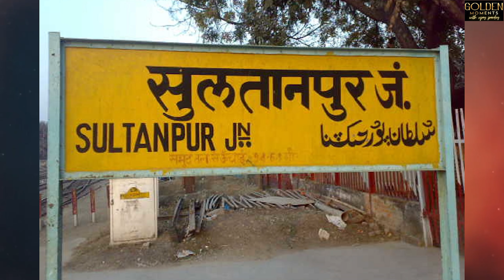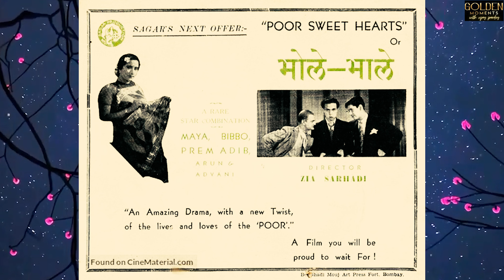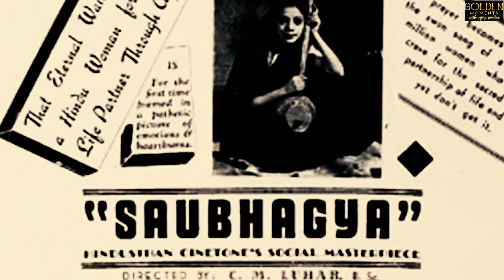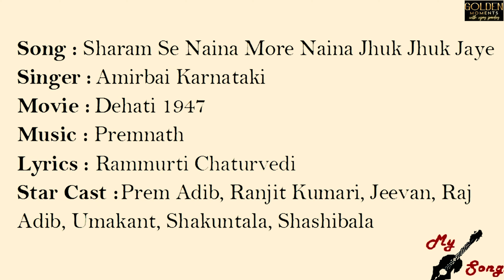An Actor Whom India Worshipped | Exclusive Story Of Vijay Pandey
By playing the role of Ram in the 40s, he became immortal in such a way that people started bringing out his posters and calendars and putting them in their homes. They would worship him and perform aarti. People started placing this actor's pictures framed and everywhere in the role of Ram. This was actor Prem Adib, who was a relative of former Prime Minister of India, Jawaharlal Nehru.By playing the role of Ram in the 40s, he became immortal in such a way that people brought out his posters and calendars and putting them in their homes. They would worship him and perform aarti. People started placing this actor's pictures framed and everywhere in the role of Ram. This was actor Prem Adib, who was a relative of former Prime Minister of India, Jawaharlal Nehru.Before Prem Adib, many other actors played the role of Lord Shri Ram on the silver screen. Even after him, many other actors have appeared in the role of Ram, including Arun Govil, but no one has been able to achieve the stardom and status that Prem Adib achieved. But yes, after Prem Adib, if any actor got as much love as he became immortal for playing the role of Ram, then it is Arun Govil. People started worshipping him as Shri Ram. Prem Adib was born on 10 August 1916 in a Kashmiri family. His name was Shiv Prasad Adib. But Prem Adib was fond of Shayari since childhood, which he often wrote under the name 'Adib'. Later he became famous in films with this name. Prem Adib's father was a tax collector of Faizabad, but Prem got addicted to acting when he saw the film 'Anarbala'. Very few people would know that Prem Adib was a relative of Pandit Jawaharlal Nehru. Actually Jawaharlal Nehru was the brother-in-law of Sheila Kaul, the former Governor of Himachal Pradesh. Prem Adib was also the brother-in-law of Sheila Kaul. In this way, Jawaharlal Nehru and Prem Adib were also related. Prem Adib somehow completed his studies, but could not convince his family that he wanted to become an actor. Then, he left home to become an actor. Prem Adib quietly ran away from home to become an actor and did not even inform anyone. He left home, but the path to becoming an actor was not so easy. To become an actor, Prem Adib first roamed the streets of Kolkata and even went to Lahore. But things did not work out. Then finally he came to Mumbai and here his luck changed in the year 1936. That year he got his first film, which was named 'Romantic India'. With this film, he made his acting debut under the name Prem. For about three years, Prem Adib played small roles in films, but in the year 1938, he got his first lead role in the film 'Nirala Hindustani'. His heroine in this was Shobhana Samarth. Then began the decade of 40s, which made Prem Adib immortal forever. He became the most popular hero of that decade. All the films done by Prem Adib in that period were hits. Not only this, in the year 1942, he played the role of Lord Ram for the first time in the film 'Bharat Milaap'. Prem Adib was well liked in the role of Ram. Then in the very next year 1943, he appeared in the role of Ram in the film 'Ram Rajya'. After this, people started worshiping Prem Adib as Ram and kept his pictures printed in their homes. 'Ram Rajya' ran for 08 weeks, Mahatma Gandhi had seen the film
'Ram Rajya' was such a blockbuster that even the Father of the Nation, Mahatma Gandhi had seen it. This was the only film which Mahatma Gandhi had seen and he too had become a fan of Prem Adib. According to 'Cinemaji', 'Ram Rajya' was released in South Cinema of Mumbai, where it ran continuously for 108 weeks. The shows of this film were increased on public demand. Shobhana Samarth's pairing worked well, did 13 films

Shobhana Samarth played the role of Maa Sita in 'Bharat Milap' and 'Ram Rajya'. The pairing of both was liked so much in the role of Ram-Sita that filmmakers made films with them. Both were seen together in about 13 films. Prem Adib knew in which genre and in which form the audience liked him. This was the reason that he worked in about 28 films in the 50s, and all of them were mythological films. Prem Adib was not only an actor, but also a director and singer. He sang 26 songs in his career. But in the year 1959, Prem Adib died due to brain hemorrhage.He earned a lot of praise for playing the role of Ram in films  Ram Laxman (1957), Ram Bhakt Vibhishan (1958). From 1943 to 1950, the pair of Prem Adib and Shobhana Samarth became so popular that they were worshipped in homes. Even Mahatma Gandhi watched the film Ram Rajya.